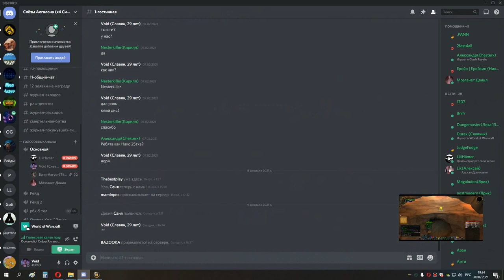3я часть Рт во вторник накс 10 и око 10 мишка 10 02 21